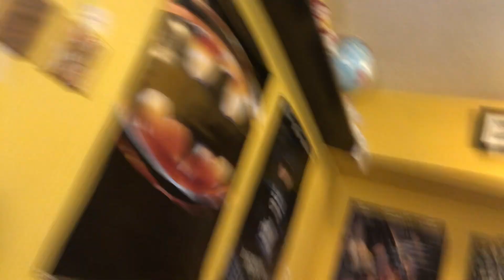Cheese Taste Test With Cheese Man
SO MUCH CHEESE
Thanks to "Karma Plankton" for the fan art
Me and Cheese Man try every flavor of cheese (Cheese taste test)

trying every flavor of cheese